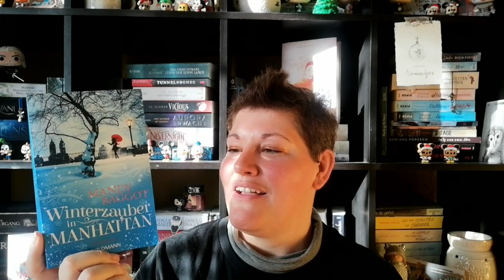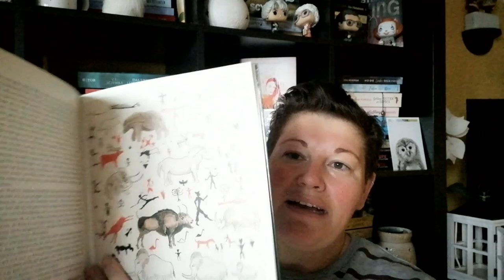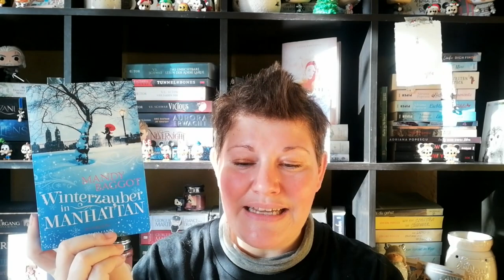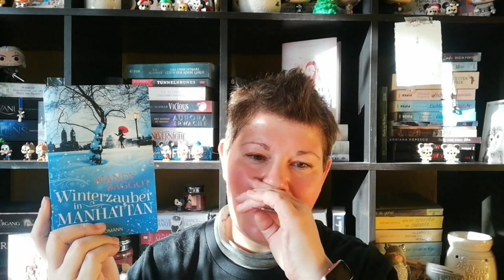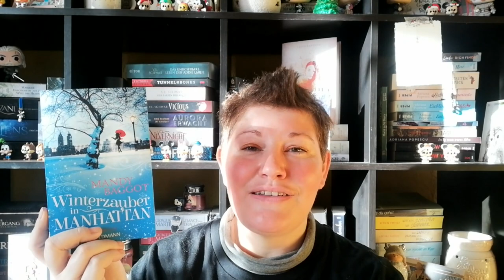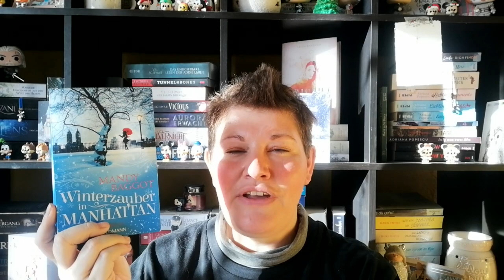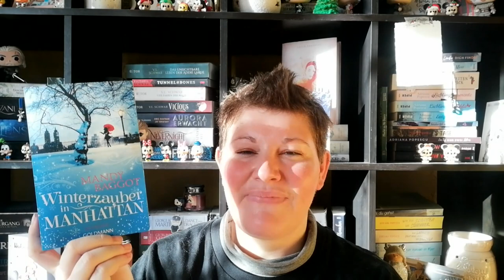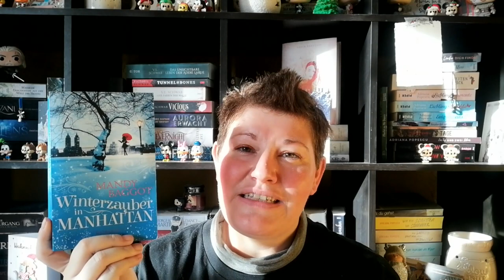Büchermonat ~ Dezember 2022 | LadyoftheBooks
-- Öffne mich --
Vor meiner Winterpause möchte ich euch noch meine gelesenen und gehörten Bücher aus Dezember zeigen.
Welches Buch hat dir im Dezember am besten gefallen? Mit welchem Buch bist du ins neue Jahr gestartet?

00:00 Intro + Kurzvorstellung der Bücher

04:48 „Jenseits der Magie” von Tom Felton

11:32 “Die Briefe vom Weihnachtsmann” von JRR Tolkien

14:51 „All I (don`t) want for Christmas”* von Tonia Krüger

20:15 „Harry Potter 1+2“ von JK Rowling

21:55 „Winterzauber in Manhattan” von Mandy Baggot

28:32 Sonstiges Geplauder über Filme, Serien, usw